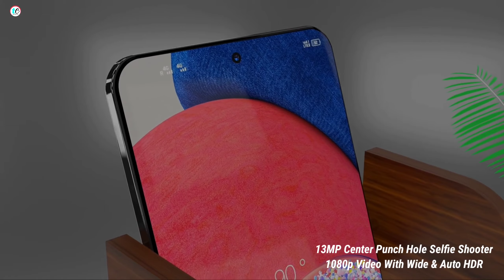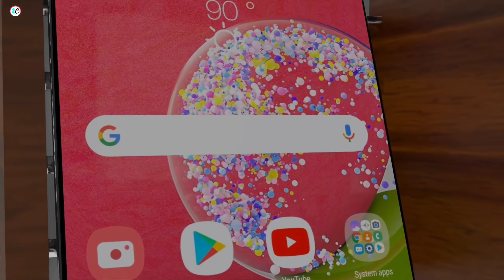Samsung Galaxy A33 - 5G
Samsung Galaxy A33 - 5G,Dimensity 700,48MP Camera,8GB RAM,5200mAh Battery/Samsung Galaxy A33